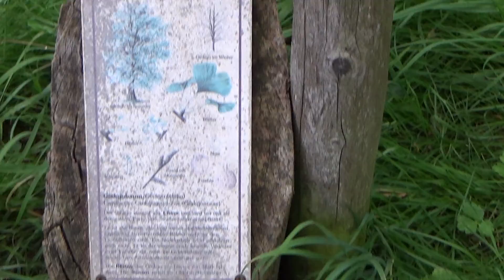Trier: Waldlehrpfad und Wildtierpark - Clows im Urlaub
Urlaub im schönen Trier mit Einblicken in den Waldlehrpfad und das Wildtiergehege mit Wollschweinen!

VLOG von, mit und über Clows! Alltägliches Blah Blah, Meinung und Geschwafel vom Feinsten!

Mein Equipment:

RAM 2x
HDD 3x
HDD 2x